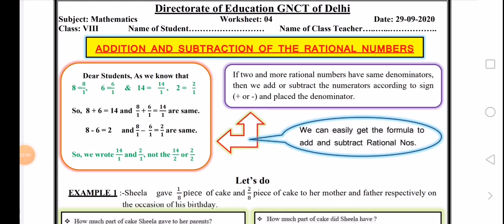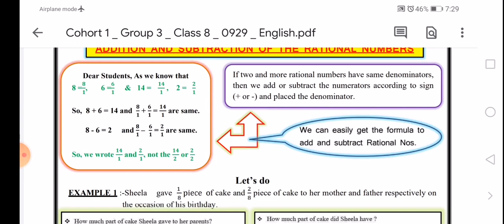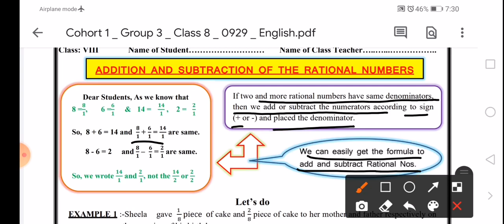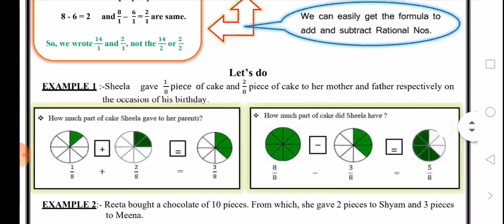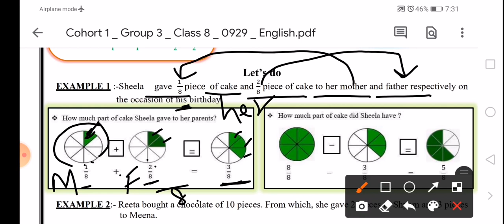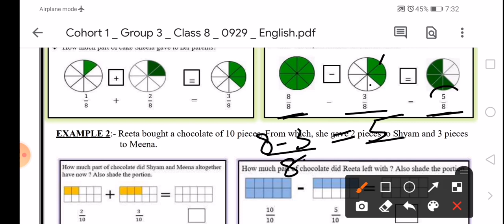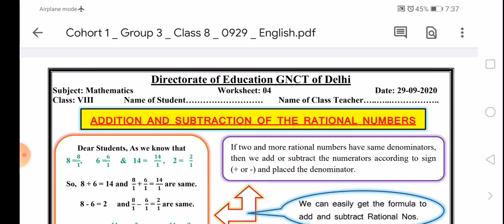CLASS 8 MATHS WORKSHEET 04 |15-04-2021 |ENGLISH MEDIUM |EXPLORE ENJOY AND ENRICH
Addition and subtraction of rational numbers